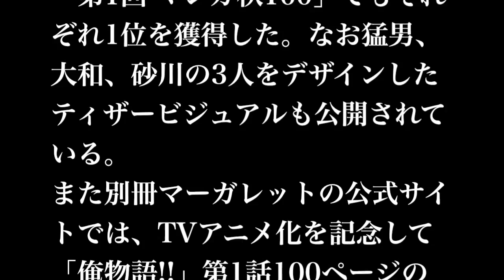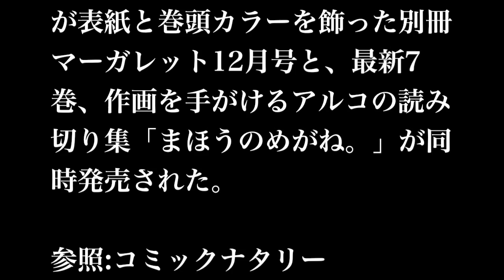「俺物語!!」TVアニメ化決定！猛男、大和、砂川が並んだビジュアルも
【注目】今なら「スマホ×YouTube」で１日３万円を稼ぐ方法が完全無料で公開　⇒

河原和音原作によるアルコ「俺物語!!」のTVアニメ化が決定した。

「俺物語!!」はいかつく不器用ながらも純情で優しい心根を持つ、男子高校生の剛田猛男を軸に描くラブコメディ。別冊マーガレット（集英社）にて連載されており、第37回講談社漫画賞少女部門を受賞しているほか、「このマンガがすごい！2013」オンナ編、コミックナタリー主催のマンガ賞「第1回 マンガ秋100」でもそれぞれ1位を獲得した。なお猛男、大和、砂川の3人をデザインしたティザービジュアルも公開されている。

そのほか本日11月13日には、「俺物語!!」が表紙と巻頭カラーを飾った別冊マーガレット12月号と、最新7巻、作画を手がけるアルコの読み切り集「まほうのめがね。」が同時発売された。

参照:コミックナタリー